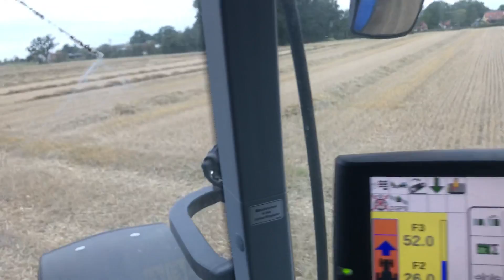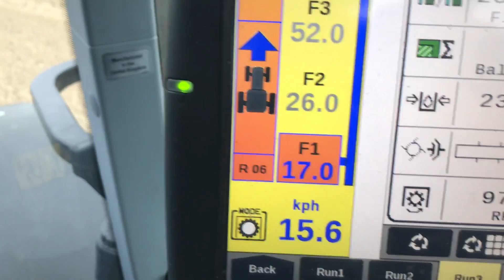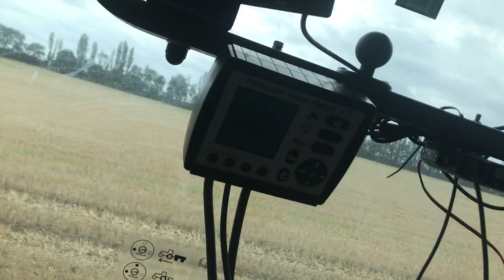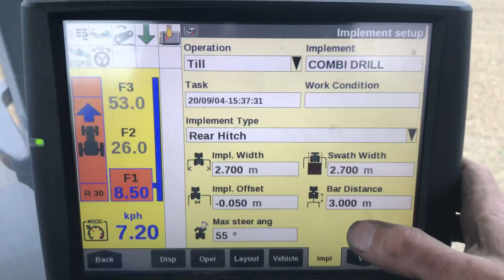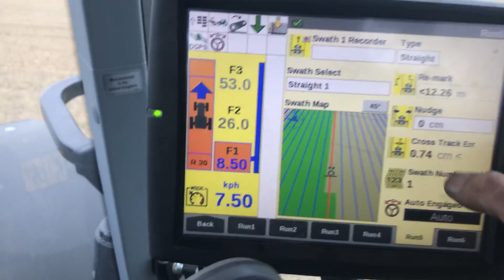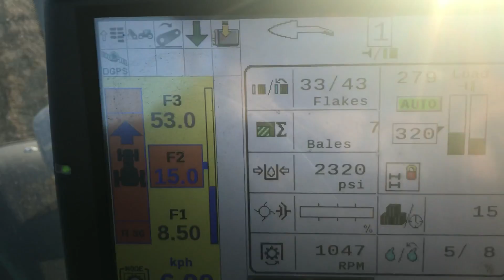We started ploughing with autosteer in the furrow.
We start of the video with some old film for a few weeks ago that was still on my phone, then baling some linseed and wheat straw, next we go on the ploughs.  Ploughing with GPS in the furrow for a straight furrow, before going back onto the baling for some linseed and spring barley.